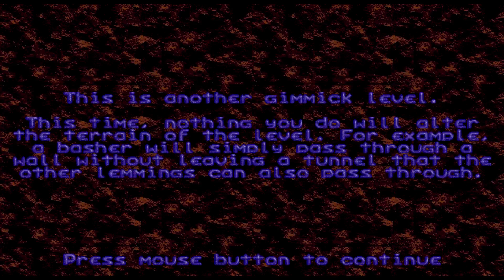Lemmings Plus II [Cheeky 08]: The Haunted House